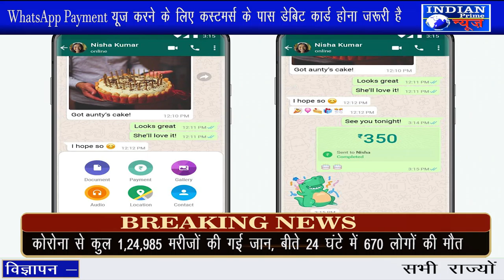IPN NEWS - आज से WhatsApp से भेज सकेंगे पैसे, कंपनी ने बताया कैसे करेगा काम